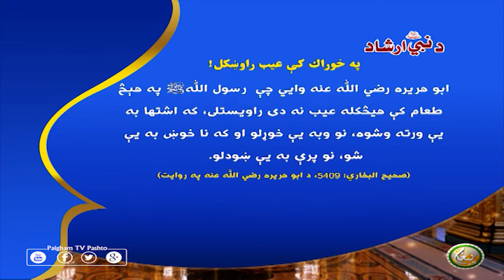په خوراك كې عيب راوښكل!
ابو هريره رضي اللّٰه عنه وايي چې  رسول اللّٰهﷺ په هېڅ طعام كې هيڅكله عيب نه دى راويستلى، كه اشتها به يې ورته وشوه، نو وبه يې خوړلو او كه نا خوښ به يې شو، نو پرې به يې ښودلو.
(صحيح البخاري: 5409، د ابو هريره رضي اللّٰه عنه په روايت)